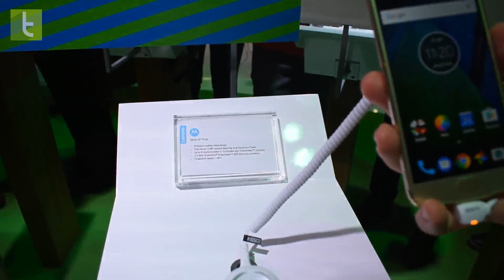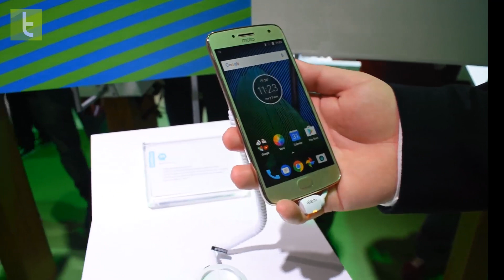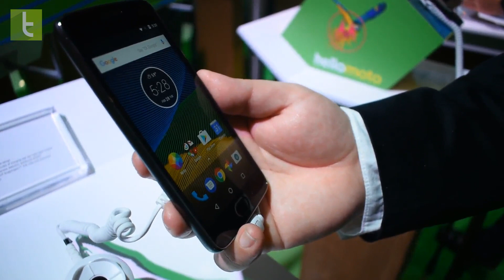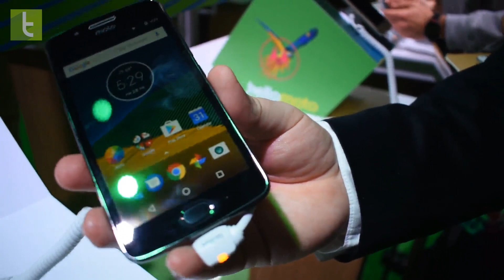MWC 2017: primeiras impressões do Moto G5 e G5 Plus | Tudocelular.com